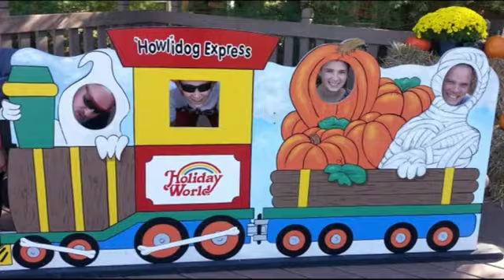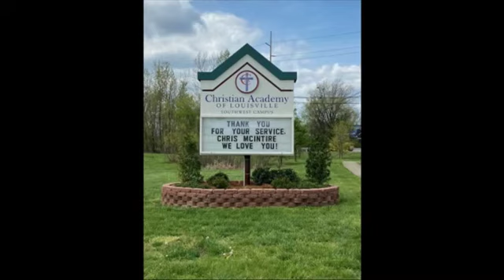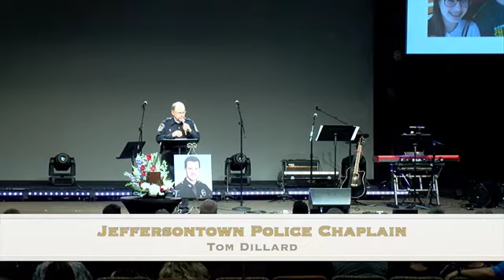Chris McIntire Memorial Service Oct 2020